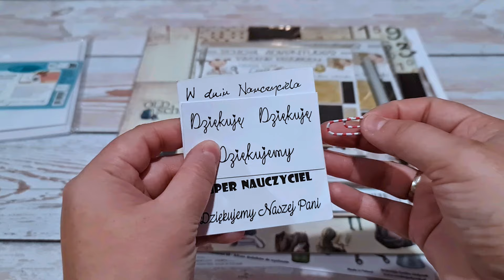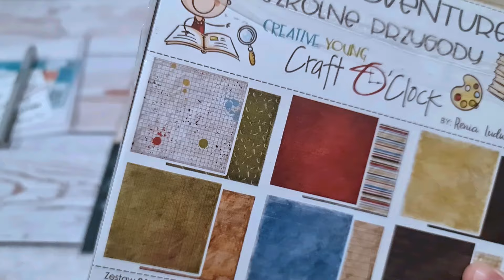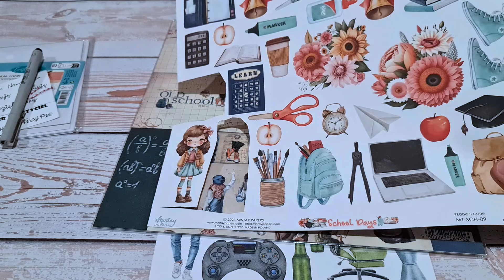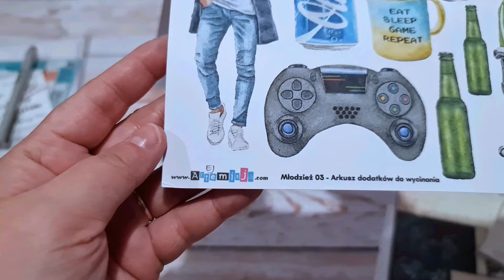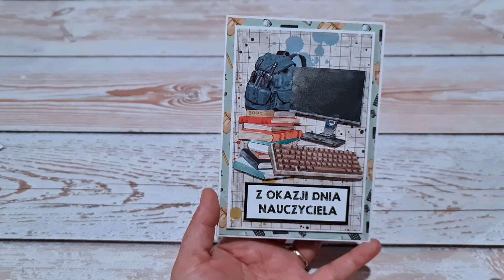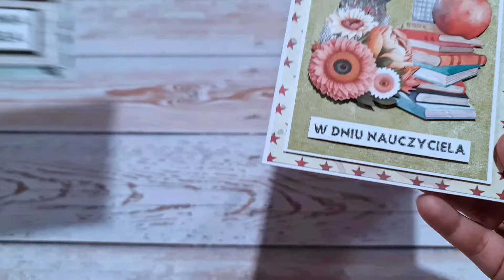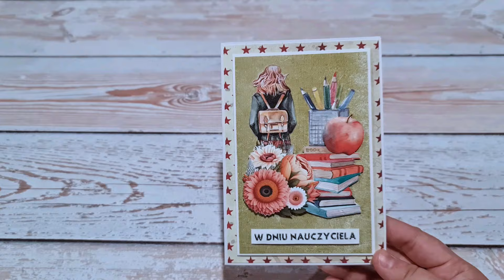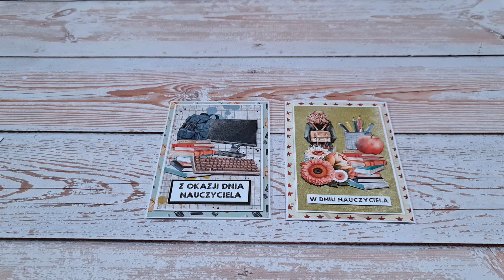Kartki z okazji Dnia Nauczyciela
Wiem, że Dzień Nauczyciela był już jakiś czas temu, ale ja jak już pewnie wiecie z ostatniego filmu przechodzę nieco trudny czas, dlatego z opóźnieniem pokazuje to co stworzyłam w tym roku dla wychowawczyń moich dzieci z okazji ich Święta. Są to proste kartki do koperty, ale może Wam się spodobają, bo myślę, że są fajną inspiracją na tak zwaną ostatnią chwilę.